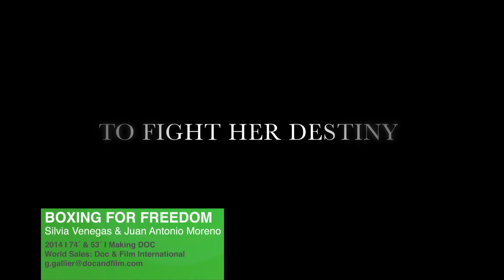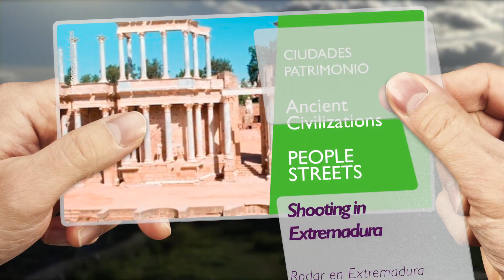Extremadura Cinema in Action - 5´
Audiovisual for the promotion of Extremadura in the International Film Market. Incentives for filming, lines of production aid, Extremadura catalog productions, fiction, documentary. animation, film, short film, directory of professionals locations.

Audiovisual para la promoción de Extremadura en los Mercados Cinematográficos Internacionales. Incentivos a rodajes, lineas de ayudas a la producción, catalogo de producciones extremeñas, ficción, documental. animación, largometraje, cortometraje, directorio de profesionales, localizaciones.